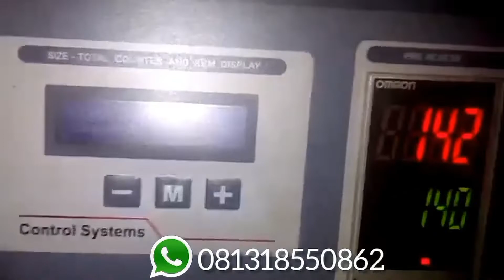Mesin Horizontal Packaging Super Cepat | Review Packing Bungkus Roti Otomatis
Hallo semuanya perkenalkan saya Frenky, dalam video ini menjelaskan bagaimana proses packing roti berlangsung menggunakan mesin horizontal packaging yang super cepat.

Untuk info lebih lanjut bisa hubungi saya Frenky melalui (Wa/Telp) 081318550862

tags: mesinpackagingsachet mesinpackagingroti mesinpackaginghorizontal mesinpackingroti mesinhorizontalpackaging mesinpengemasroti mesinproduksiroti mesinpembuatkemasan pembuatanrotikemasan mesinpackagingmakanan